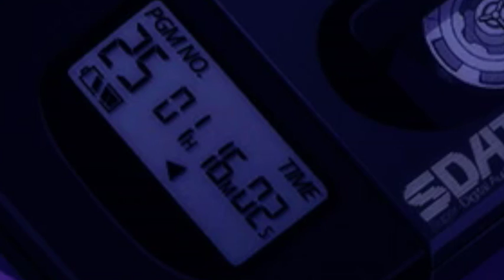The Magnapinna - Koi No Jellyfish 恋 の クラゲ PV